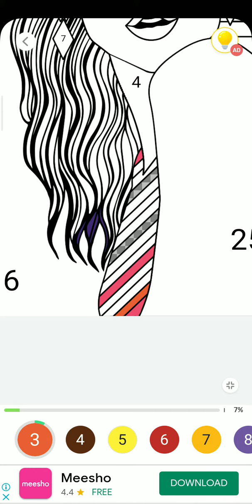9 January 2022